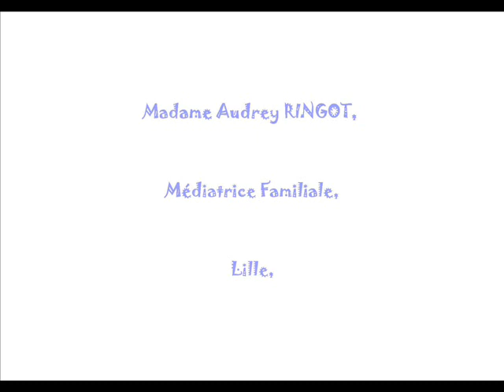Entretien avec Mme A Ringot; médiatrice familiale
Second volet des "entretiens de Clémentine", avec Madame Ringot, médiatrice familiale de l'association "avec des mots" de Lille.